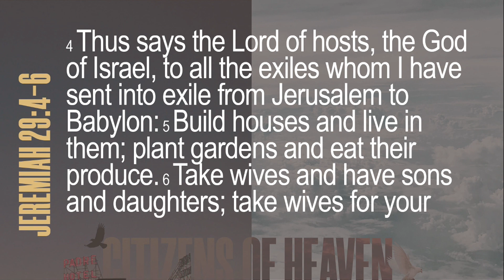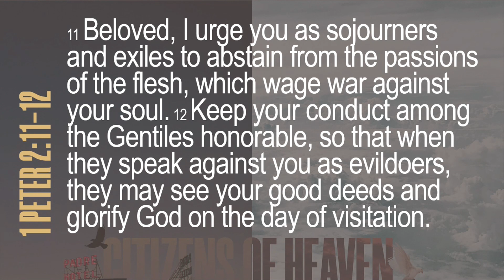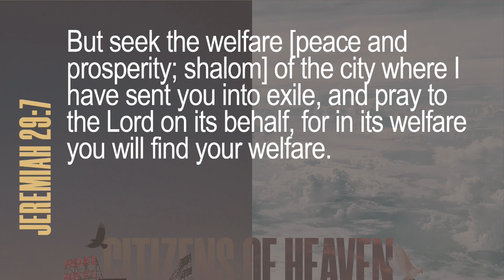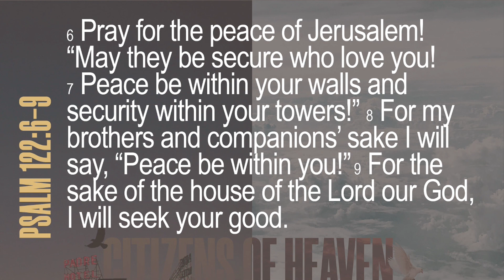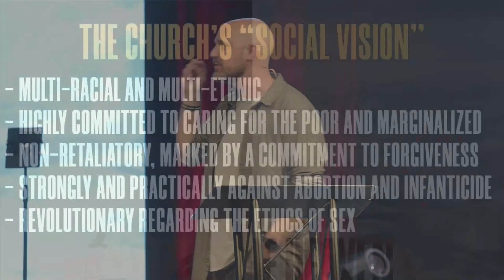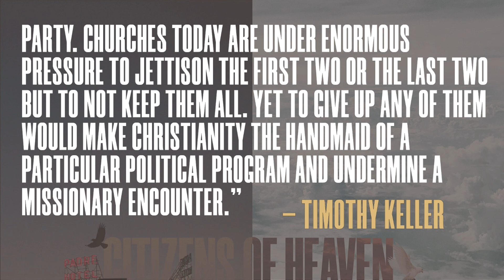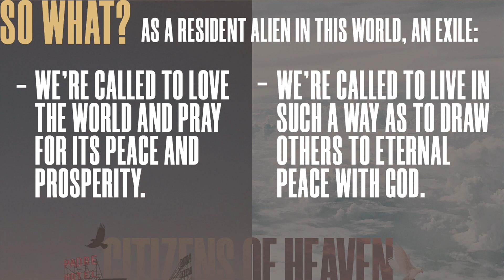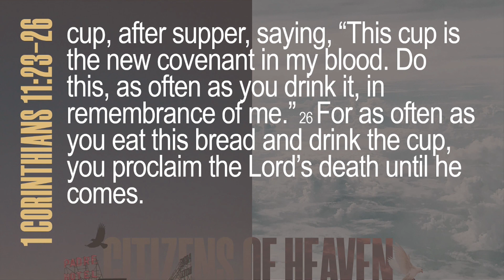The Peace of the City - Citizens of Heaven - Pastor Jon Schliep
This was the last message in our "Citizens of Heaven" series about what it looks like to live in God's Kingdom in the here and now. Pastor Jon taught about God's instruction to His people as they were in exile in Jeremiah 29.

To learn more about The Bridge Bible Church, visit thebridgebiblechurch.com.